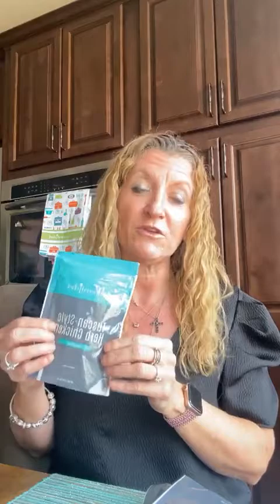TasteBuds Subscription Reveal 1 - Pampered Chef Inspired Recipes and Cooking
TasteBuds is our monthly subscription service that provides you with three seasonings, three amazing recipes and exclusive so you can get more ideas, tips and recipes to use with all your Pampered Chef seasonings! Subscriptions are available for one, three or six months at a time!

Here is my first time receiving the subscription and revealing the experience you'll have when you get yours!

Message me to book and get your party started today!